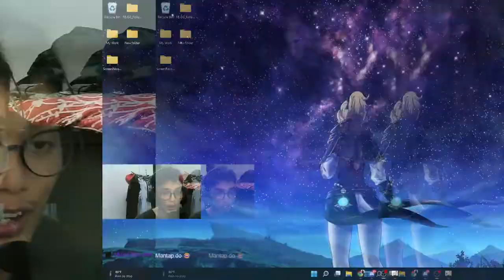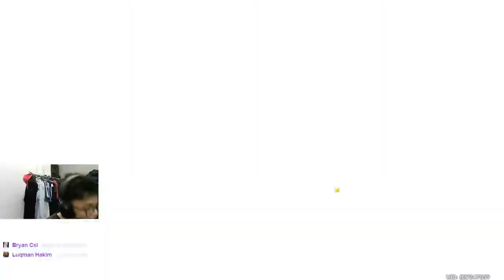viewer rolling session (Yoimiya)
Rolling Yoimiya for 1 of my viewer
Editor: unfortunately me 😅